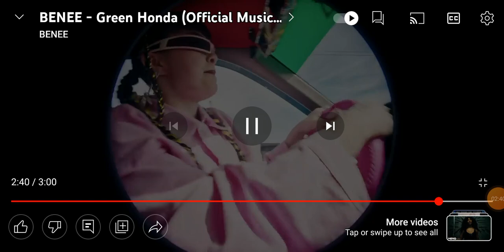BENEE - Green Honda(Offcial remake Music video) BENEE #2023